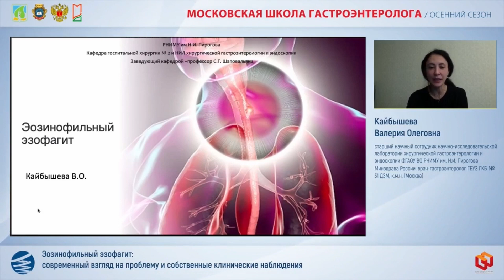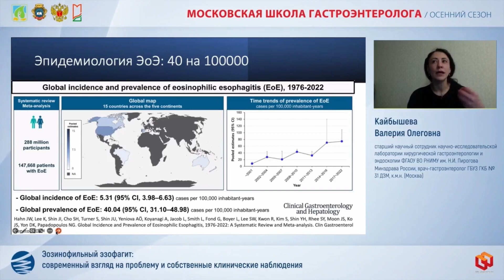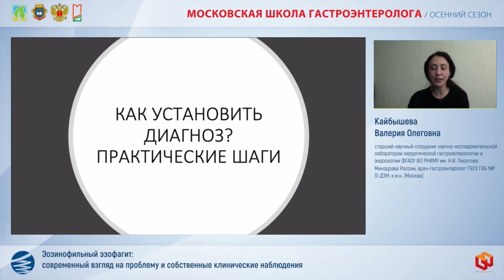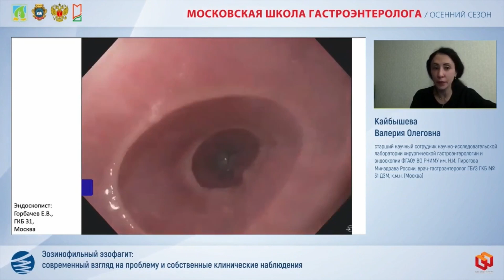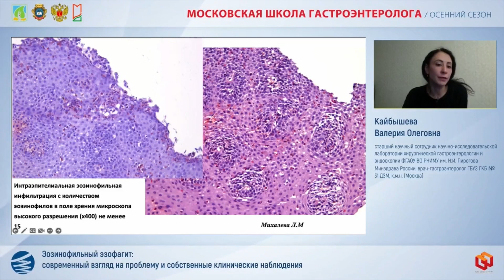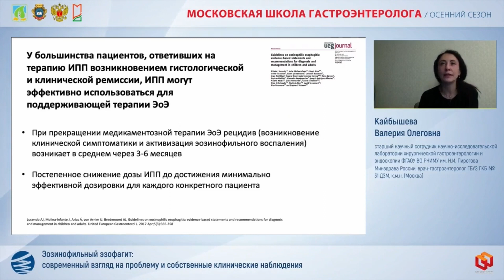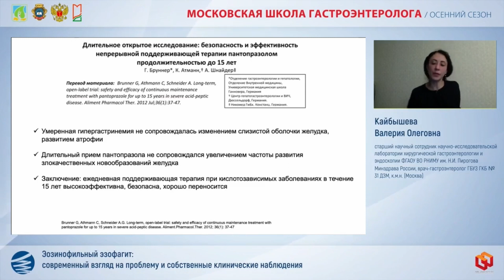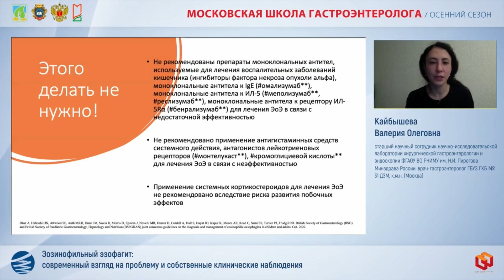Кайбышева В.О. Эозинофильный эзофагит: современный взгляд на проблему и собственные клинические набл